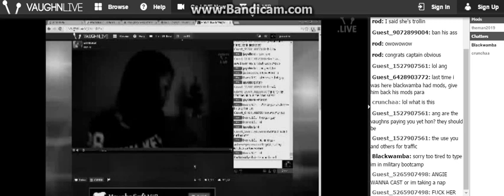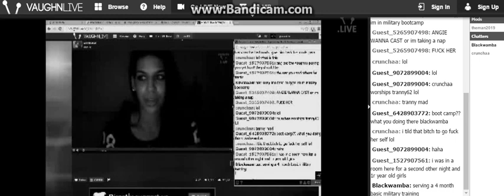Here We G0 Cat Fight !!!!